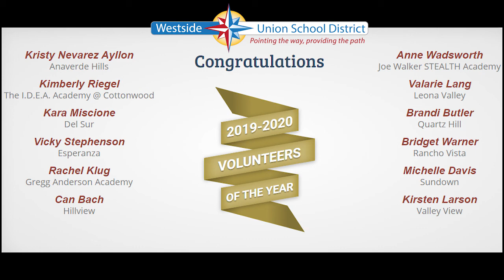Volunteer of the Year (2019-20)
Congratulations to all of Westside Union School Districts wonderful Volunteers. Please join us in congratulating each of these wonderful people and the hard work and time they give our students, classrooms, and the community.

Anaverde Hills - Kristy Nevarez Ayllon [0:00]
The IDEA Academy @ Cottonwood - Kimberly Riegel [1:31]
Del Sur - Kara Miscione [3:28]
Esperanza - Vicky Stephenson [5:25]
Gregg Anderson Academy - Rachel Klug [7:07]
Hillview - Can Bach [8:20]
Joe Walker STEALTH Academy - Anne Wadsworth [9:10]
Leona Valley - Valarie Lang [10:24]
Quartz Hill - Brandi Butler [11:30]
Rancho Vista - Bridget Warner [13:05]
Sundown - Michelle Davis [14:41]
Valley View - Kirsten Larson [16:27]